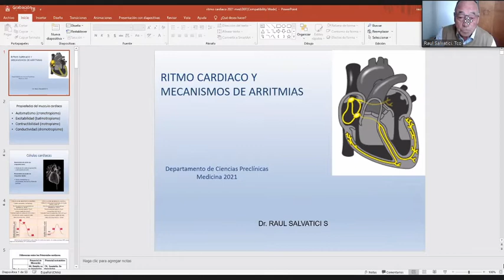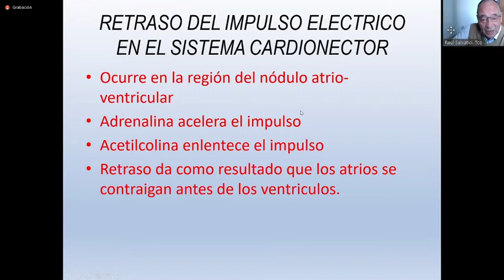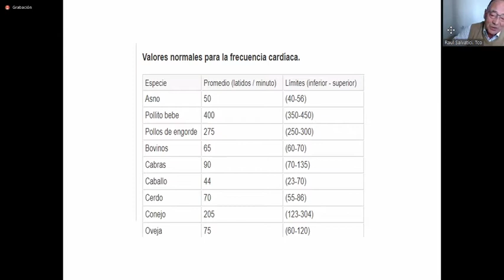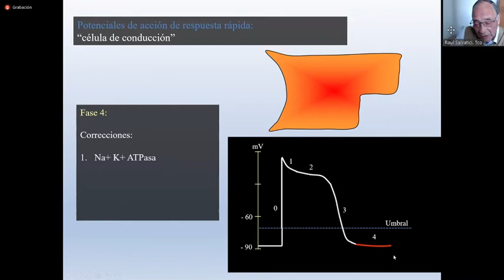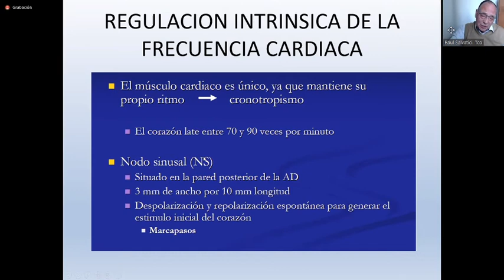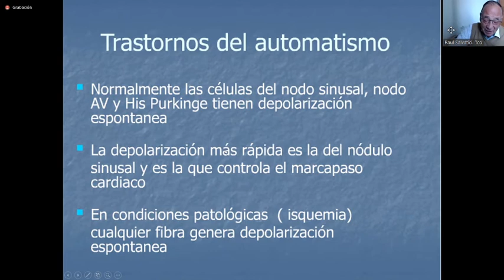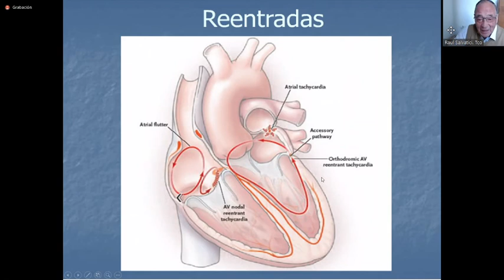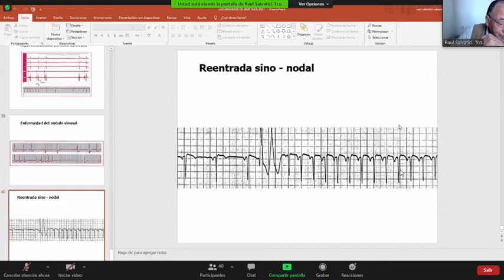Bases 10/05 - Ciclo cardiaco y arritmias